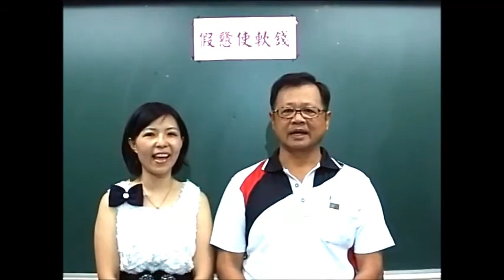104下母語日9